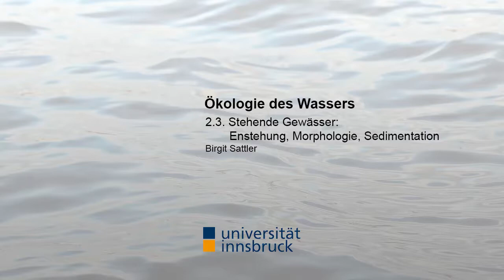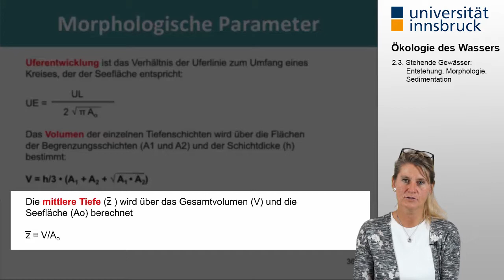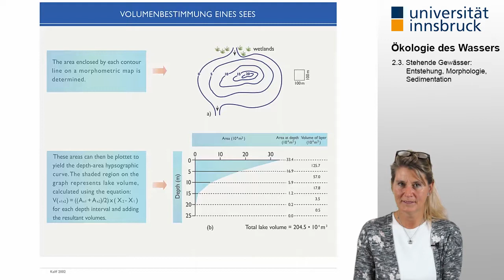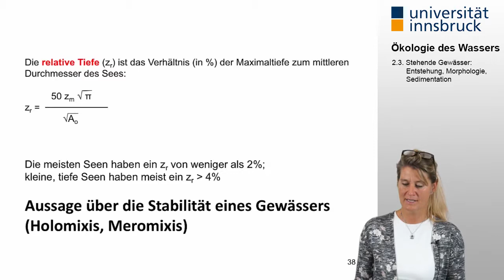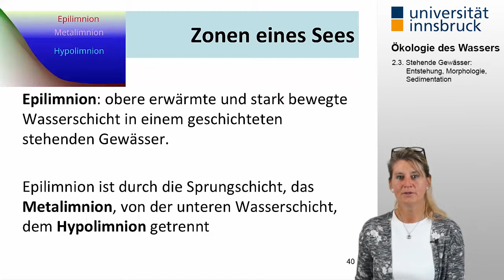[Ökologie des Wassers] 2.3. Stehende Gewässer: Entstehung, Morphologie, Sedimentation